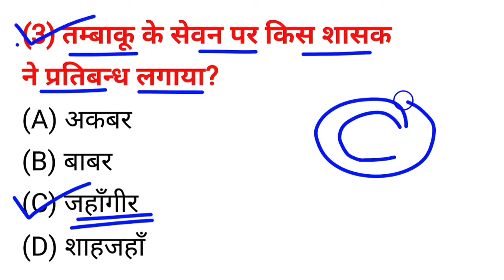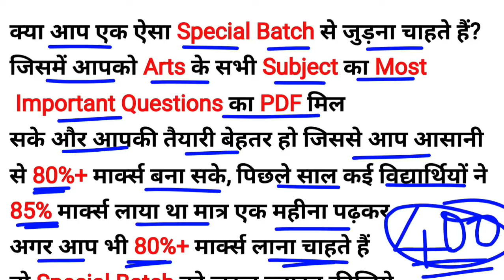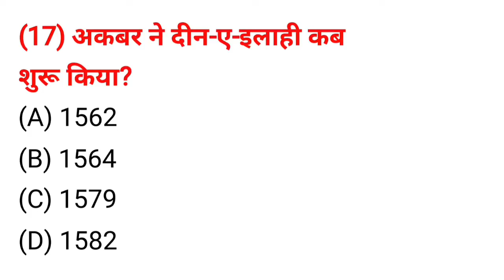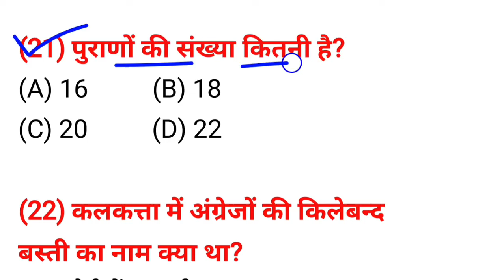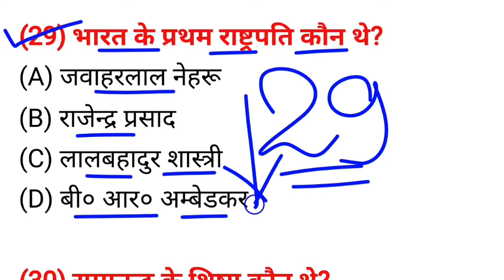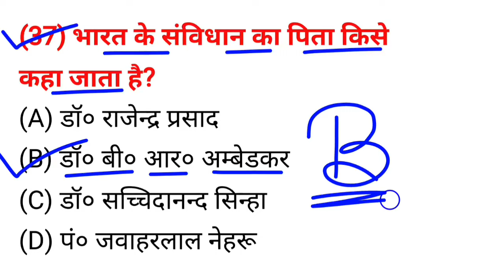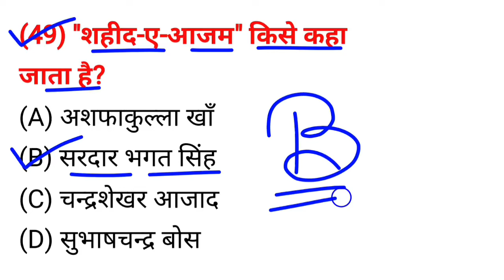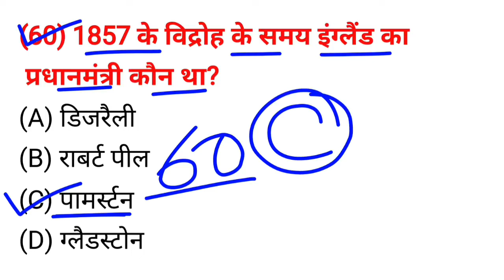Bihar Board 12th History Objective Question 2025 | Target Objective Question Answer Class 12 2025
Board 12th History Objective Question 2025 | Target Objective Question Answer Class 12 2025

Notes और PDF के लिए मैसेज करें 👉 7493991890

History Model Paper 2025 Class 12,
Hindi Important Questions 2025,
Political Science Ka Objective,
12th Geography Objective Question 2025,
History Ka Objective,
English Model Paper 2025,
hindi vvi objective 2025,
Geography Class 12 vvi Objective,
Class 12th Important Question,